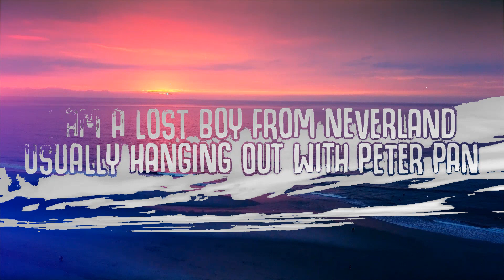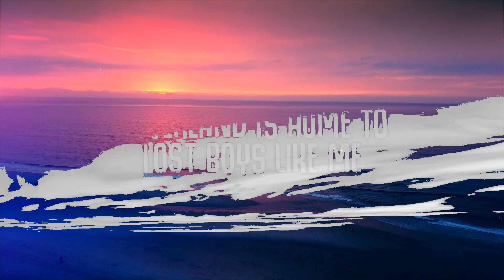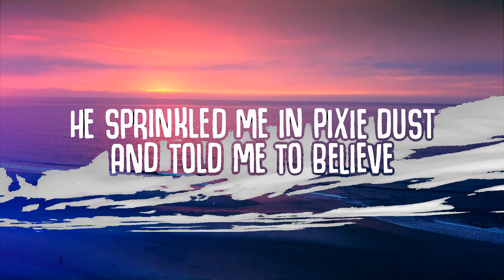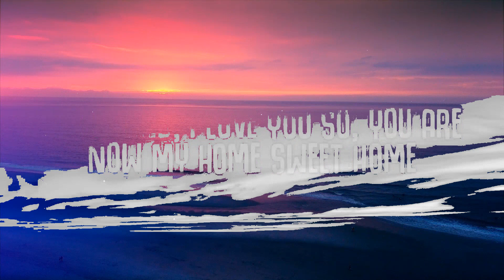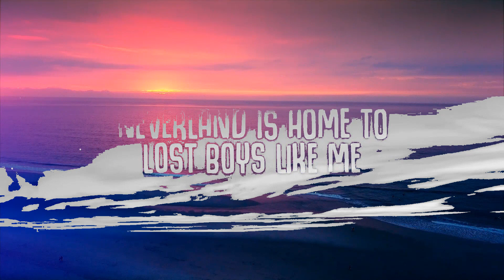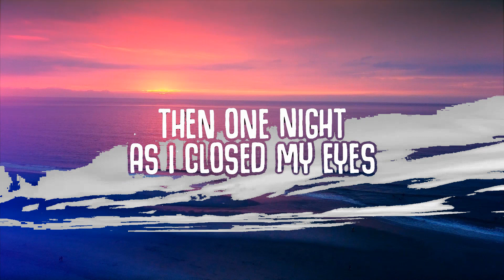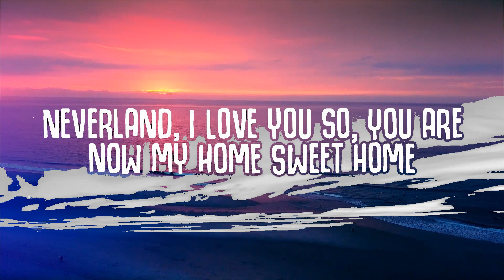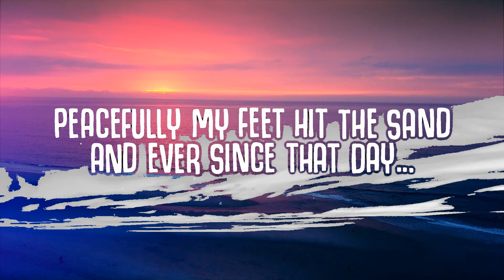Ruth B. - Lost Boy (Lyrics) | Moodboard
I am a Lost Boy from Neverland usually hanging out with Peter Pan

🎤  Lyrics "Lost Boy"
[Verse 1]